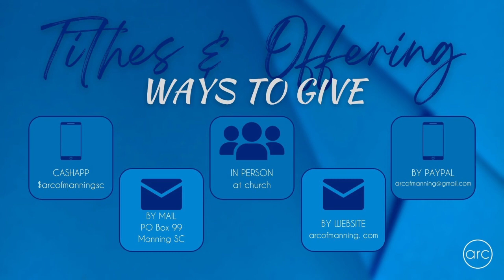Bible Study - Pastor Seth Gleason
Welcome to the ARC - Thank you for joining us!
7 Berkeley St. Manning, SC 29102